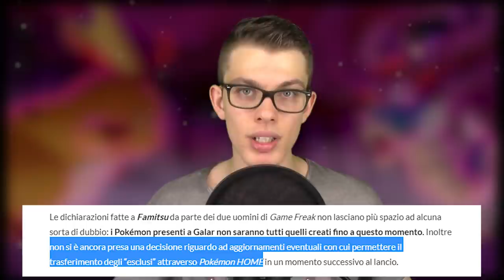È GIUSTO RIMUOVERE POKÉMON, MEGAEVOLUZIONI e MOSSE Z da POKÉMON SPADA e SCUDO - Critical Hit